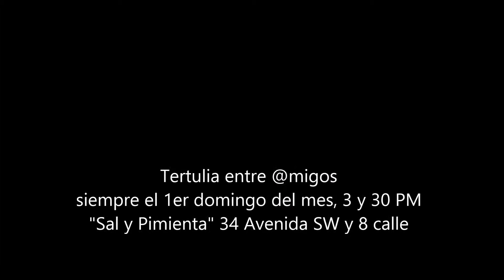Momentos tertulia entre @migos junio 2014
Grabación de videos suministrada por Alfredo A. Ballester. Momentos de la tertulia entre @migos, mes de junio. Siempre el 1er domingo de mes, en Sal y Pimienta: 34 Avenida y 8 calle, a las 3 y 30 PM. Una tertulia de Publicaciones Entre Líneas